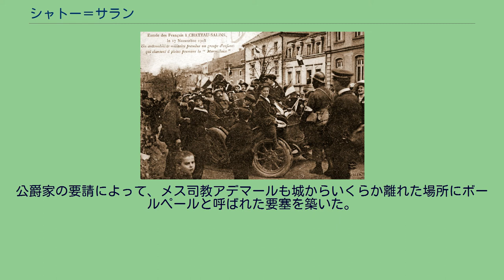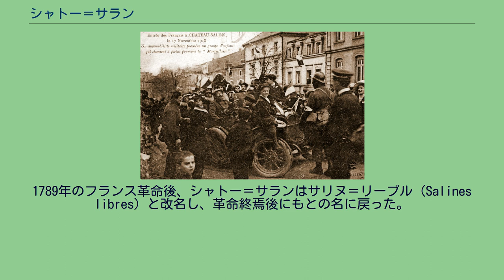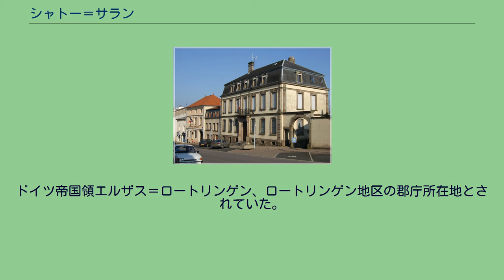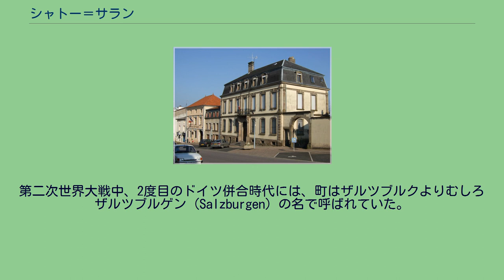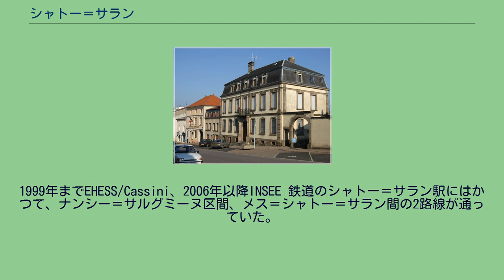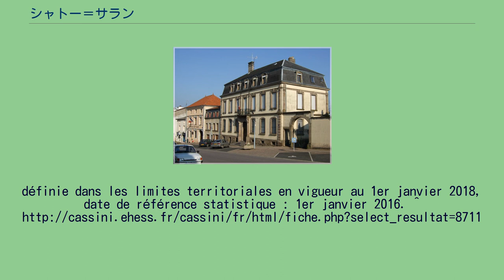シャトー＝サラン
シャトー＝サラン （フランス語:Château-Salins）は、フランス、グラン・テスト地域圏、モゼル県のコミューン。
ソルノワ地方（fr）の平野に位置する。
ロレーヌの二大都市、メスの南東、ナンシーの北東の中間にある。
コミューンとその周辺の自然区分であるソルノワ地方は、かつて塩（sel）の採掘が行われていたことにその名が由来する。
シャトー＝サランの歴史は比較的新しい。
現在城のある場所、そしてコミューンの土地はかつてメス司教座のものだった。
この一帯はロレーヌの戦略上の要所でもあり、1277年にロレーヌ公フェリー3世がバル伯ティボー2世は、アメレクールとその町にある塩田の1/3の税金を半分ずつ分かち合うことになった。
言い伝えによると、サン＝ニコラ＝ド＝ポルへ向かう巡礼者が塩の鉱泉を発見したという。
1340年、ロレーヌ公フェリー4世の未亡人で摂政のエリザベート・ドートリッシュ（神聖ローマ皇帝アルブレヒト1世の娘）が、塩を採掘する源泉を守るために城を築いた。
公爵家の要請によって、メス司教アデマールも城からいくらか離れた場所にボールペールと呼ばれた要塞を築いた。
コミューンは塩の迅速な開発が必要となって、ロレーヌの慣習によって支配される代官区の設置が必要になった。
1555年までロレーヌ公は、自らの指揮下にある100人の兵隊を含む辺境の警護隊を維持していた。
これによってシャトー＝サランの司法区はムーズ河岸からライン河岸まで拡張された。
住民がアメレクールの教区や市場に依存する以前の1715年、シャトー＝サランに教区がつくられた。
1789年のフランス革命後、シャトー＝サランはサリヌ＝リーブル（Salines libres）と改名し、革命終焉後にもとの名に戻った。
17世紀、シャトー＝サランで生産される塩はライン川を越えて輸出されていた。
13.5度に滴定された水源の塩水、および塩田では年間9000トンが生産されていた。
製塩業のこの操業方法は1826年に廃止された。
1798年から1852年まで、シャップ方式の電信塔がシャトー＝サランに委託されていた。
これはパリ＝ストラスブール間の中継局として利用されていた。
1918年、フランス復帰後のシャトー＝サラン。
自動車に乗った軍人が、国歌『ラ・マルセイエーズ』を歌う子供たちの一群に取り囲まれている 1870年から1871年、シャトー＝サランはムルト県の郡庁所在地だった。
シャトー＝サランは、陶器、ガラス製品、皮なめし、石膏の工場を有し、アサによる織物生産の一大中心地だった。
現在のモゼル県の他コミューンと同様に、シャトー＝サランは1871年から1918年までドイツ帝国に併合されていた。
コミューンはドイツ語名のザルツブルク（Salzburg）で呼ばれた。
ドイツ帝国領エルザス＝ロートリンゲン、ロートリンゲン地区の郡庁所在地とされていた。
1894年にはコミューン南部でより現代的な方法による塩の抽出が行われていたが、これも1940年に操業を停止した。
第一次世界大戦後にフランスへ復帰したかつてのムルト県のコミューンは、モゼル県に加わった。
第二次世界大戦中、2度目のドイツ併合時代には、町はザルツブルクよりむしろザルツブルゲン（Salzburgen）の名で呼ばれていた。
この時代の町は郡庁所在地となり、国家社会主義ドイツ労働者党の大管区ヴェストマルクが置かれていた。
シャトー＝サランは1944年11月7日、ジョージ・パットン将軍率いるアメリカ軍第3軍によって解放された。
2016年時点のコミューン人口は2453人で、2011年時点の人口より0.49%増加した。
1999年までEHESS/Cassini、2006年以降INSEE 鉄道のシャトー＝サラン駅にはかつて、ナンシー＝サルグミーヌ区間、メス＝シャトー＝サラン間の2路線が通っていた。
^ a b Histoire des villes de France, avec une introduction générale pour chaque province, Aristide Guilbert 1845 ^ Ligne Paris- Metz - Strasbourg
^ Recensement préfectoral de 1994 sur les dates de libération ^...